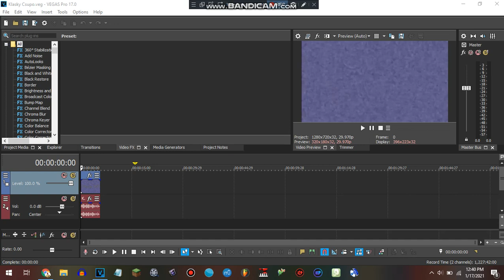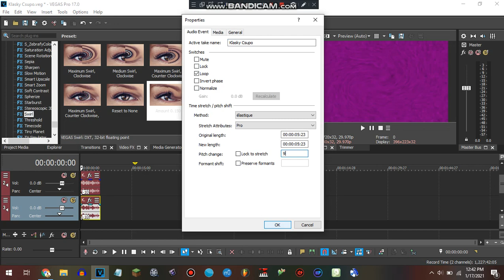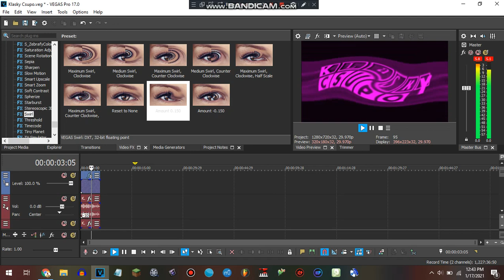How to make 1311 West Escuda Road Major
This effect is a mix of G-Major 74 and G-Major by Ltv Mca. Effect by
Aldin Ramadani